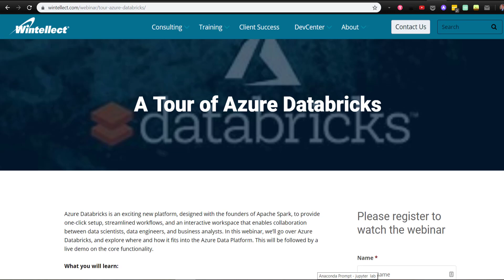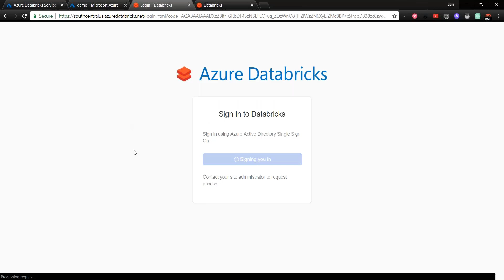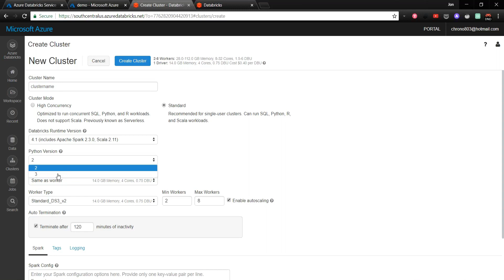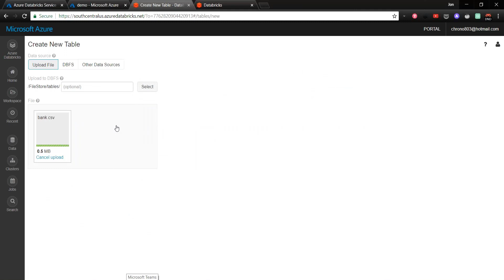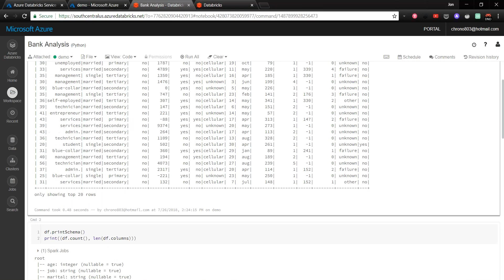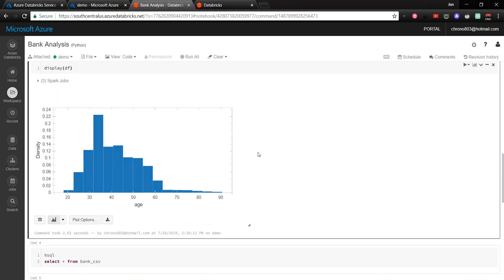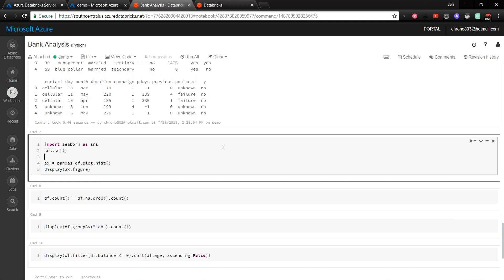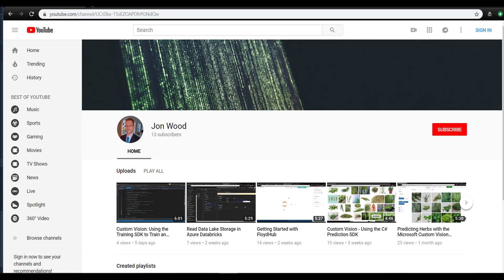Quick Tour of Azure Databricks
This is an excerpt of a webinar I did that went over Databricks and why you would want to use Databricks on Azure.